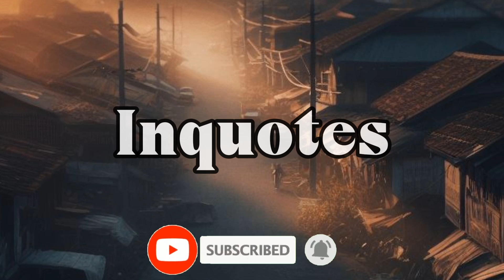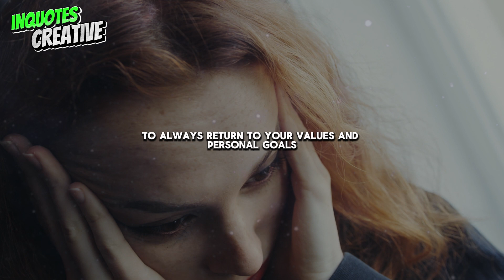Stop Listening to Others - powerfull motivation speech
Recognize and Appreciate Yourself

Start by recognizing your strengths and abilities. This is a very important first step. Everyone has unique potential and talents that set them apart from others. Sometimes, we focus too much on our shortcomings and forget the good things we have. Try to note down both small and large achievements in your life. Recall moments when you successfully overcame challenges or achieved something meaningful. By recognizing your strengths, you will feel more confident and less influenced by others' opinions.

Moreover, appreciate yourself. Do not let criticism from others ruin your self-view. Criticism can be constructive if delivered with good intentions, but degrading criticism will only damage your self-esteem. Learn to filter the criticism you receive and focus on the ones that truly help you grow.

Set Personal Goals and Values

Setting personal goals and values is the next important step. When you have clear goals, you will have a guide that helps you stay focused and motivated. These goals can be both short-term and long-term, but the most important thing is that they reflect what you truly want in life.

Personal values are principles or beliefs that underpin your actions and decisions. For example, you might value integrity, creativity, or courage. By knowing these values, you can make decisions that are more aligned with yourself and not easily swayed by others' expectations.

Create a list of your personal goals and values. Review this list periodically to ensure that you are on the right track. When faced with difficult situations or when you feel influenced by others' opinions, return to this list and remind yourself of what truly matters to you.

Limit Negative Interactions

Interaction with people who constantly provide unconstructive criticism or who only want to bring you down can be very damaging. These people are often referred to as "toxic people." They can erode your self-confidence and make you doubt yourself. Therefore, it is important to limit interactions with such people.

Instead, surround yourself with people who support and provide positive energy. People who genuinely support you will give constructive criticism and help you grow. They will also give you encouragement when you feel down and celebrate your successes with you. A positive environment will greatly impact your mental and emotional well-being.

If possible, try to avoid environments full of negativity. Look for groups or communities that share similar interests and values with you. Being in a supportive environment will make you feel more motivated and confident in pursuing your dreams.

Practice Mindfulness

Mindfulness is the practice of full awareness that helps you live in the present moment. With mindfulness, you learn to focus on what you are doing and not overthink what others say. This can help you reduce stress and anxiety and improve your overall well-being.

There are many ways to practice mindfulness, such as meditation, deep breathing, or simply taking a walk in nature. Try to set aside time each day to practice mindfulness. When you feel distracted by others' opinions, take a deep breath and focus on your current feelings. Remind yourself that you are the only one who has full control over your life.

Moreover, mindfulness helps you to be more attuned to your own thoughts and feelings. You will learn to recognize moments when you start to be influenced by others' opinions and can take action to refocus on yourself.

Stay Consistent

Stopping the habit of listening to others is a journey, not a final destination. It requires time and patience. There will be times when you might feel influenced by others' opinions again, but what matters is that you do not give up.

Stay consistent with your commitment to listen more to your inner voice and personal goals. Create reminders, whether in the form of small notes at work or on your phone, to always return to your values and personal goals. You can also seek support from friends or family who understand and support your commitment.

Every time you successfully ignore negative opinions and stay focused on your goals, give yourself some appreciation. Celebrate these small achievements as signs that you are moving forward. Over time, you will become stronger and more confident in facing criticism and others' opinions.
best quotes by famous personalities, motivational thoughts short video, success quotes, motivational videos for success in life, new motivational quotes, viral motivation, short motivational speech for success in life, deep motivational quotes, motivational quotes for success in life for girls, quotes with explanation, motivational quotes for success in life images, best inspirational quotes about life lessons